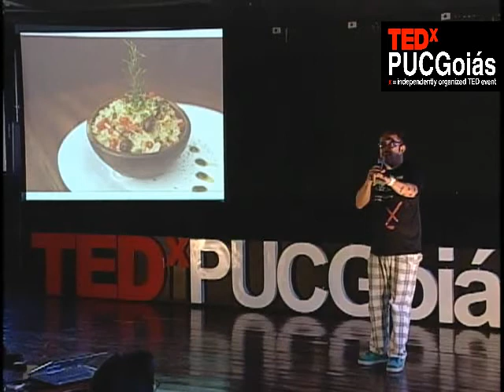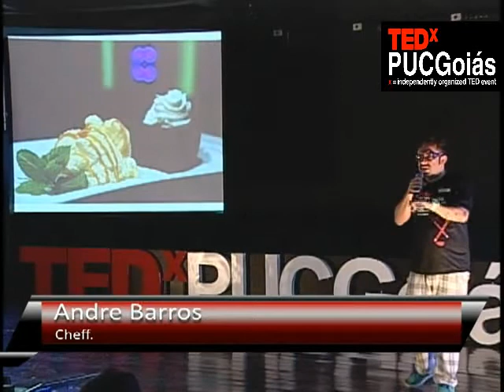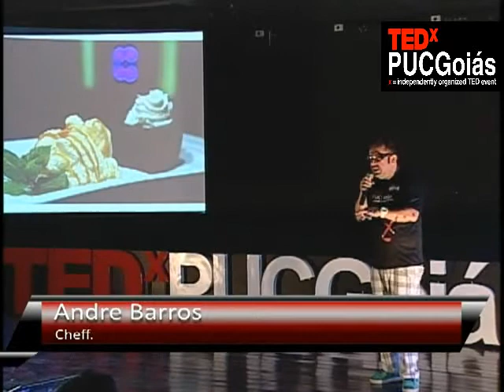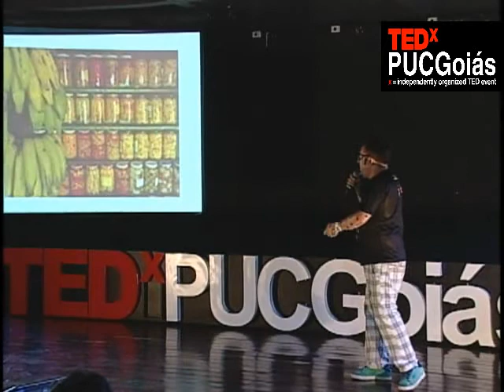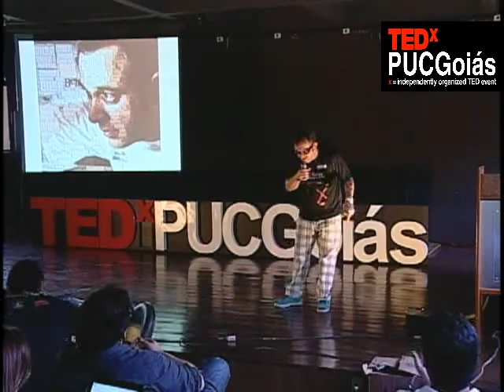TEDxPUCGoiás - Andre Barros - A Industrialização da Comida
ANDRÉ BARROS é Chef, consultor em gastronomia e mercado de trabalho, André Barros é natural de Rio Verde, interior de Goiás. Viveu a infância em uma fazenda, onde tinha o que hoje pode ser considerado o grande privilégio de comer fruta no pé! Esse contato com a natureza talvez ajude a explicar sua paixão pelos sabores da terra, tanto faz se do oriente ou do ocidente, pois, para ele, o que vale é a experimentação. As ousadias de André Barros são todas muita bem embasadas.